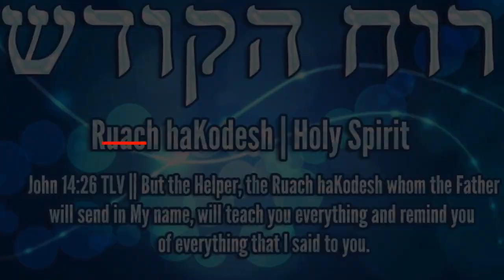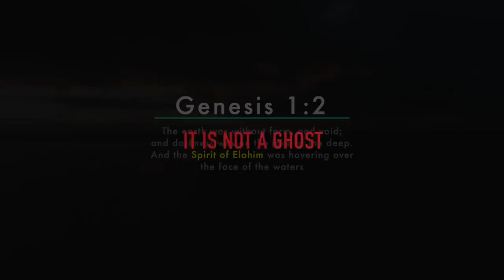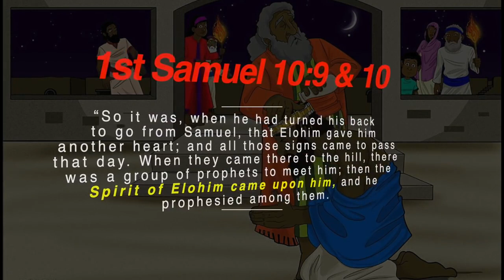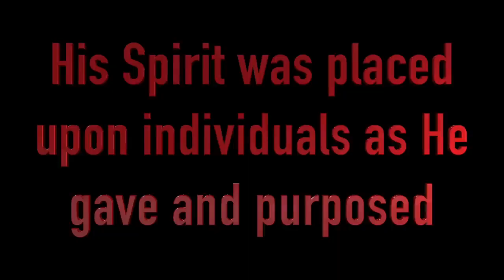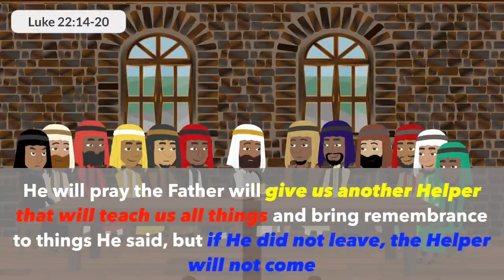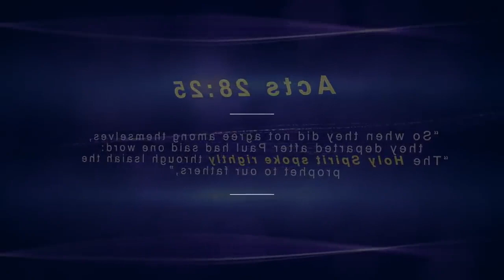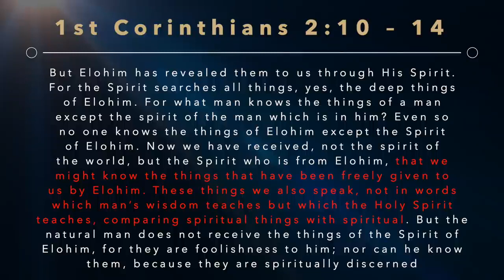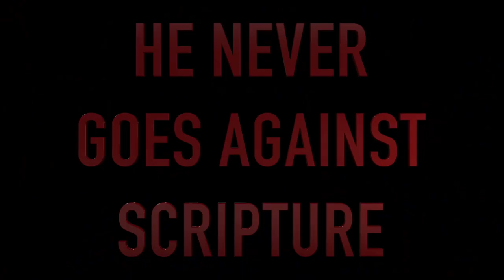John 14: 26 🕊